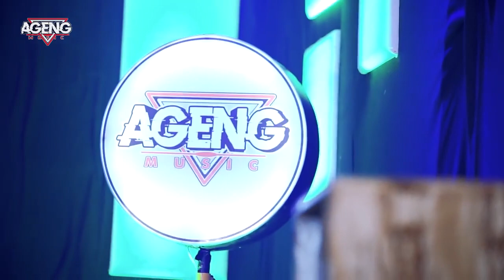dudu dolanan _yeni inka